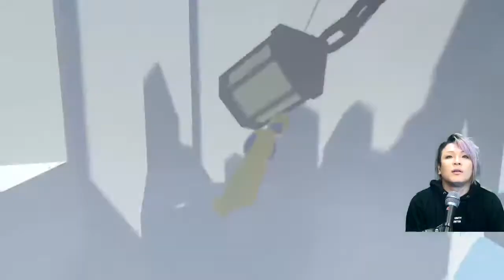#4【アクション】バンドマンがやる「Human:Fall Flat」【祐弥】